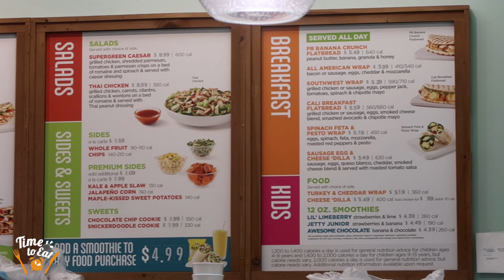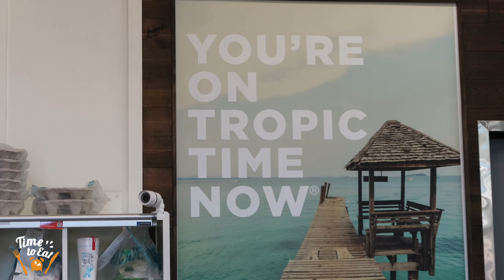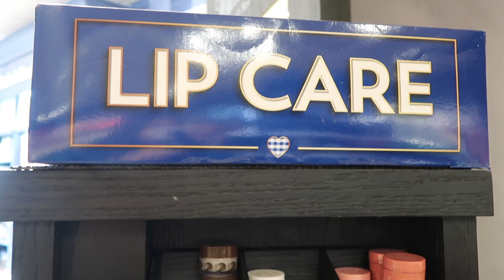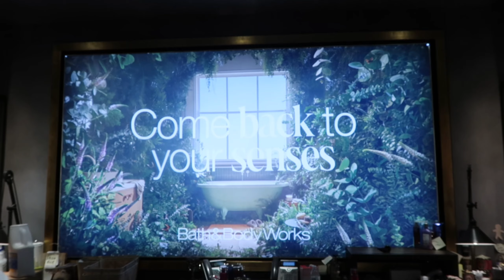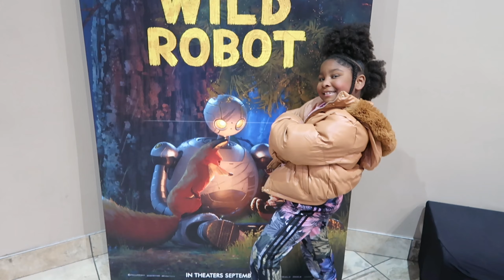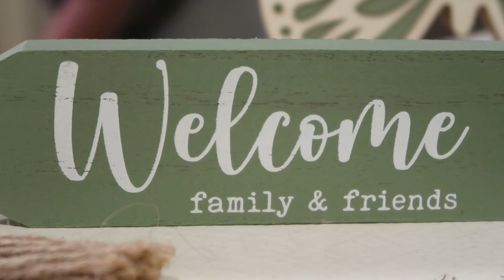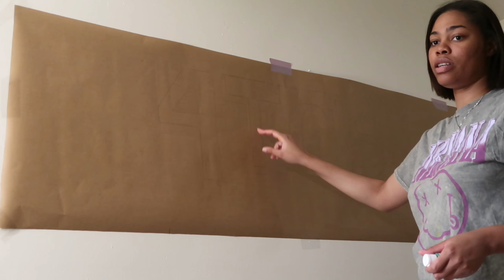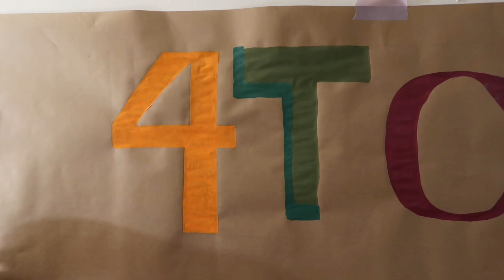COLLECTIVE VLOG 🫧 | girls night, painting, shopping, trying warby parker, and more!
Hey beauties! ♡ I hope you enjoyed this vlog! Don’t forget to change your playback settings to 1080 so that you can watch this video in its best quality! ♡

If you’d like more content regarding self-care, lifestyle, beauty, and evolving, then this is the channel for you!

I would love to connect and interact with you all!